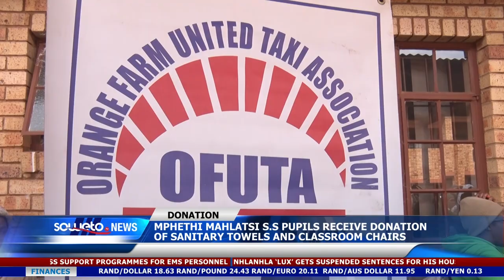SOWETO TV NEWS | MPHETHI MAHLATSI S.S PUPILS RECEIVE SANITARY TOWELS AND CLASSROOM CHAIRS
Businessman Zamikhaya Ngubane partnered with the Insikayezwe Foundation and other stakeholders to donate sanitary towels to learners at the Mphethi Mahlatsi Secondary School in Orange Farm.